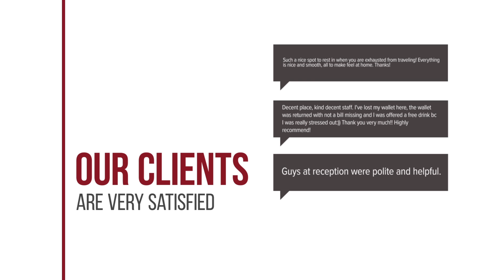Rati Lanna Riverside Spa Resort hotel review | Hotels in Chiang Mai | Thailand Hotels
Rati Lanna Riverside Spa Resort hotel video review. Hotels in Chiang Mai, asian 5 stars hotels.